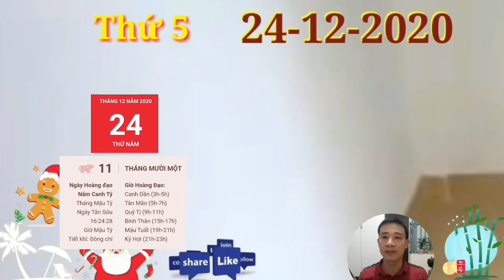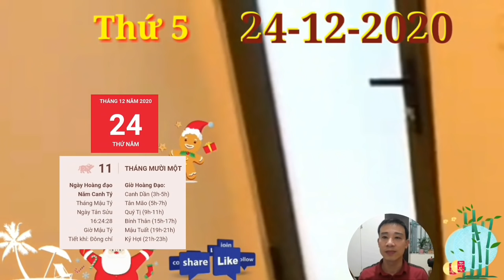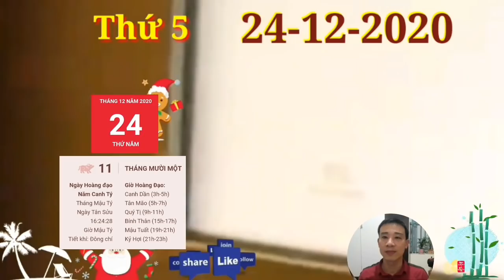☯ NOEL 24/12 - Tử Vi Hàng Ngày 24/12 BẤT NGỜ Con Giáp THẦN TÀI BAN LỘC, TRÚNG LỚN, GIÀU TO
☯ NOEL 24/12 - Tử Vi Ngày 24/12 BẤT NGỜ Con Giáp THẦN TÀI BAN LỘC, TRÚNG LỚN, GIÀU TO

1. Tử vi tuổi Tý, THỨ 5 ngày 24/12/2020 cực chuẩn
Tý Sửu Nhị hợp mang đến nhân duyên tốt đẹp cho người tuổi Tý. Với những ai đã có gia đình, tình cảm vợ chồng hòa thuận giúp bản mệnh luôn vui vẻ, hạnh phúc và có thêm động lực cố gắng trong công việc.
BẤT NGỜ Con Giáp được THẦN TÀI BAN LỘC, TRÚNG LỚN, GIÀU TO
2. Tử vi tuổi Sửu, THỨ 5 ngày 24/12/2020 cực chuẩn
Thực Thần che chở, đường tài lộc của bản mệnh muôn phần vượng phát, như được trải thảm hoa hồng.
3. Tử vi tuổi Dần, THỨ 5 ngày 24/12/2020 cực chuẩn
Chính Ấn xuất hiện cho thấy tất cả những việc tuổi Dần làm đều nhận được sự đánh giá tốt từ cấp trên cũng như ánh mắt ngưỡng mộ của đồng nghiệp.
Con Giáp ĐÓN LỘC LỚN, Giàu Nhanh Như Vũ Bão, TIỀN CHẬT KÉT
4. Tử vi tuổi Mão, THỨ 5 ngày 24/12/2020 mới nhất
Thiên Ấn hướng dẫn nên dễ dàng hóa giải những khó khăn, trở ngại trước mắt. Bản mệnh khéo léo lợi dụng ưu thế mình đang có để mở vòng vây, vươn lên tạo sự đột phá, khiến đối thủ không khỏi bất ngờ.
5. Tử vi tuổi Thìn, THỨ 5 ngày 24/12/2020 cực chuẩn
Thìn hôm nay vận trình xuống dốc trầm trọng. Thìn Sửu Tương phá, có điềm báo tiểu nhân phá hoại, bản mệnh làm gì cũng nên thận trọng, nhất là trong chuyện tình cảm.
6. Tử vi tuổi Tị, THỨ 5 ngày 24/12/2020 cực chuẩn
Tị một ngày thứ 6 gặp nhiều điều thuận lợi, vạn sự như ý. Công việc của bạn đang tiến triển rất tốt, vì thế, hãy sắp xếp thời gian để cân bằng cuộc sống của mình.
7. Tử vi tuổi Ngọ, THỨ 5 ngày 24/12/2020 cực chuẩn
Ngọ biết mình cần gì, muốn gì, tự đặt ra mục tiêu cho mình và đạt được những thành công vang dội. BẤT NGỜ Con Giáp được THẦN TÀI BAN LỘC, TRÚNG LỚN, GIÀU TO
8. Tử vi tuổi Mùi, THỨ 5 ngày 24/12/2020 mới nhất
Thực Thần chiếu mệnh dự báo người tuổi Mùi sẽ đón nhiều tài lộc về tay. Nhất là những ai theo nghiệp kinh doanh thì càng có khả năng phát tài phát lộc, lợi nhuận bùng nổ đến nhiều người ngưỡng mộ.
9. Tử vi tuổi Thân, THỨ 5 ngày 24/12/2020 cực chuẩn
Chính Tài xuất hiện giúp tình hình tài chính của những chú Khỉ trong ngày hôm nay rất khả quan. BẤT NGỜ Con Giáp được THẦN TÀI BAN LỘC, TRÚNG LỚN, GIÀU TO
10.  Tử vi tuổi Dậu, THỨ 5 ngày 24/12/2020 cực chuẩn
Dậu toàn là tin vui khi mà đôi lứa đã không còn bất cứ hoài nghi nào về tình cảm đôi bên và mong muốn được về chung một nhà ngay khi có thể.
11.  Tử vi tuổi Tuất, THỨ 5 ngày 24/12/2020 cực chuẩn
Sửu Tuất Tương hình, bản mệnh cần phải bình tĩnh, sáng suốt hơn trước khi hành động. Sự tự tin thái quá có thể sẽ làm hại con giáp này, khiến cho bạn phải trả cái giá khá đắt.
12.  Tử vi tuổi Hợi, THỨ 5 ngày 24/12/2020 cực chuẩn
Người đã kết hôn tuy có đời sống tình cảm hạnh phúc nhưng có thể vẫn cần sự đề phòng, cảnh giác để bảo vệ những gì mình đang có. BẤT NGỜ Con Giáp được THẦN TÀI BAN LỘC, TRÚNG LỚN, GIÀU TO